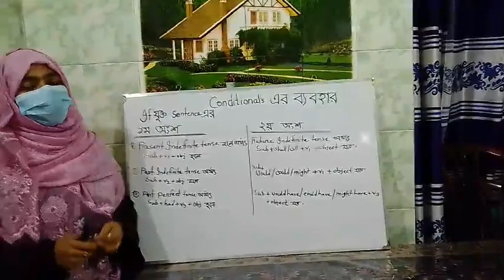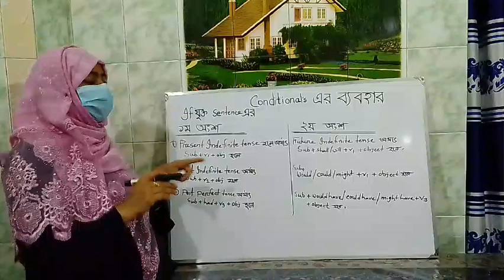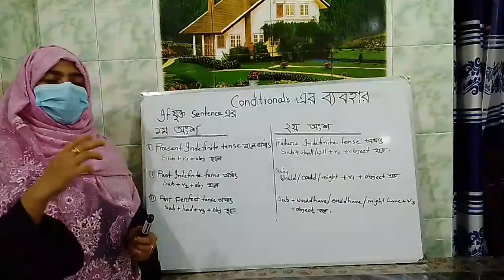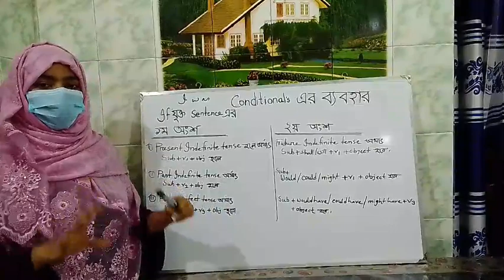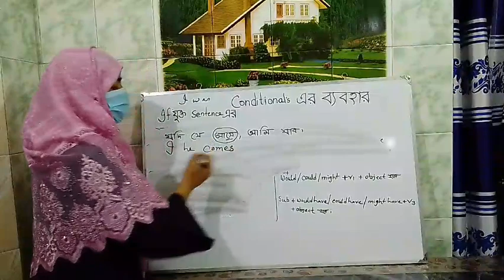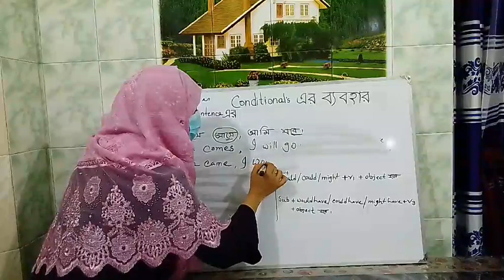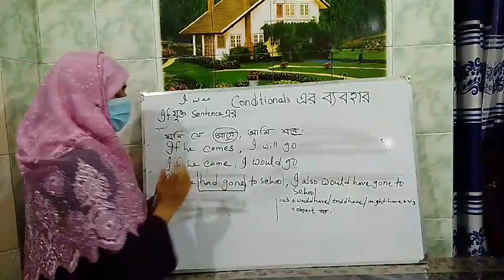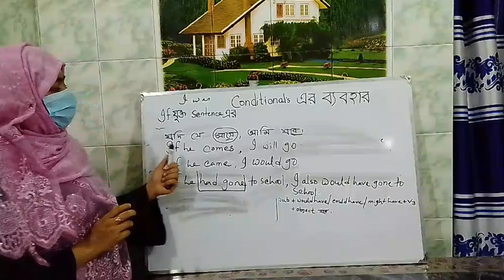Rules of Conditional Sentence to learn Speaking & Reading Easily Presented by Jesminnahar.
English classes

Grammar  rules and Board book items

conditional sentences,

conditional sentences type 1 2 3,

conditional sentences type 2,

zero conditional,

first conditional,

second conditional,

conditional sentences in english,

if conditional sentences,

zero conditional sentences,

third conditional,conditional sentences type 1,english conditional sentences,conditional sentences in english grammar,conditional sentences with examples,conditionals,conditional sentences type 3,english speaking

My channel name is Jesmin's English Academy.

 In this channel I make English classes . English classes  is a kind of education. I want to give more good videos to my channel if you stay with me.

Thank you very much for being with me.